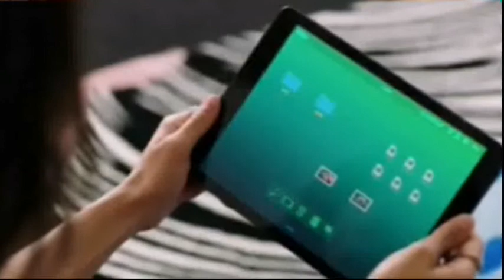Kobra 11 Volný pád Video 2017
Autorská práva:Rtl